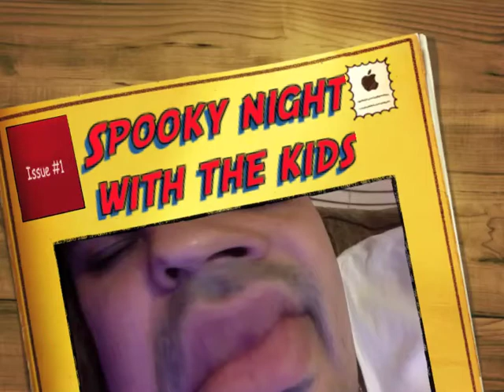Spooky Night with my kids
This is what happens when you get bored at home...